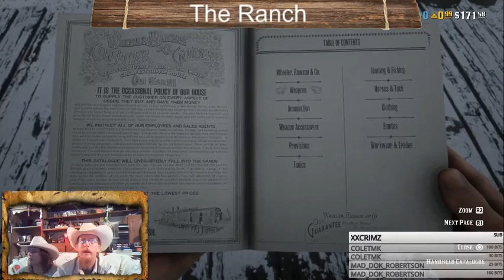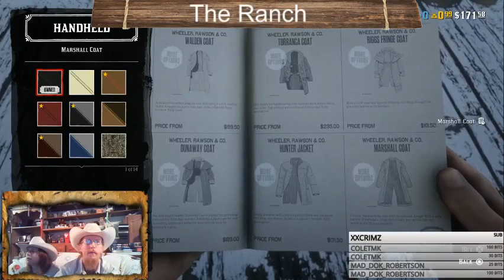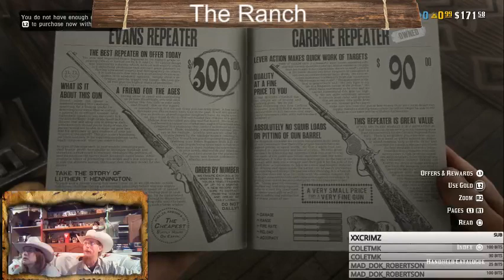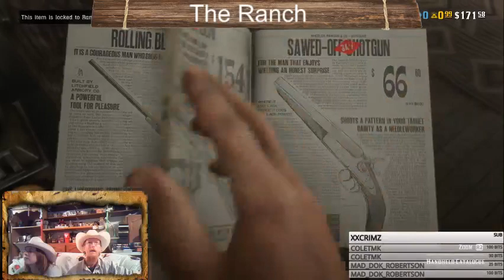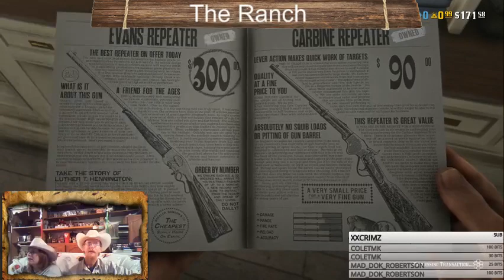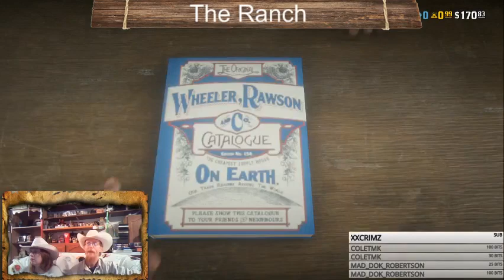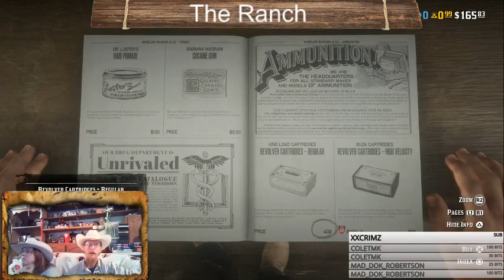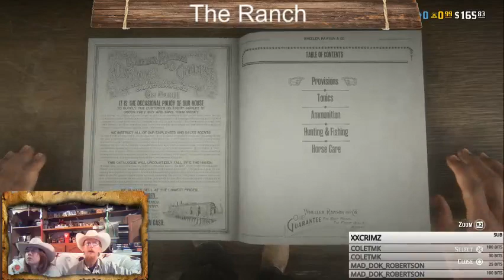What adventure awaits in the Wild West